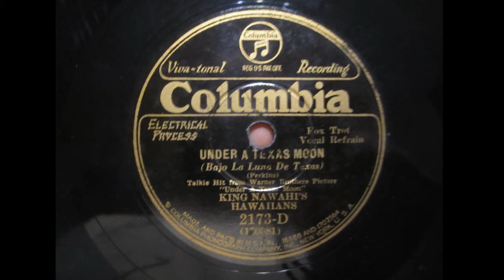King Nawahi's Hawaiians Under A Texas Moon